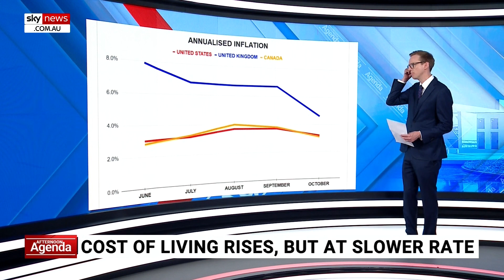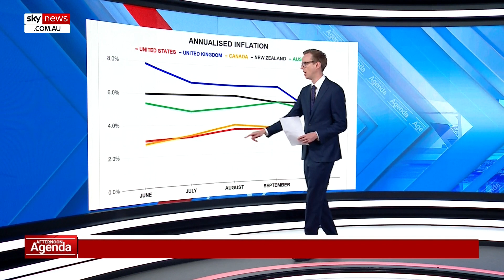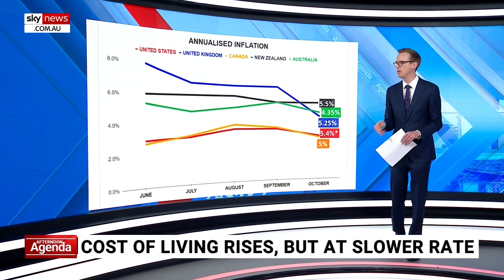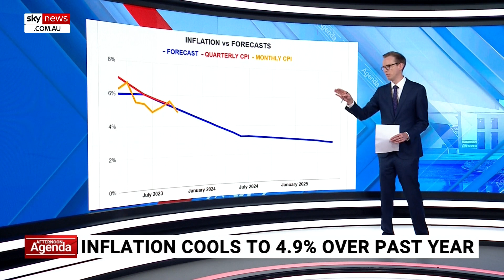Inflation cools to 4.9 per cent over past year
Inflation comes in below expectations and cools to 4.9 per cent.

Despite the cooling of inflation, it is still out of the target zone of 2 to 3 per cent.

The United Kingdom has had the highest level of annualised inflation in comparison to the US, Canada, NZ and Australia.

Australia has a lot higher household debt per person compared to other countries.

The high household debt means the rate hikes should have more of an effect.